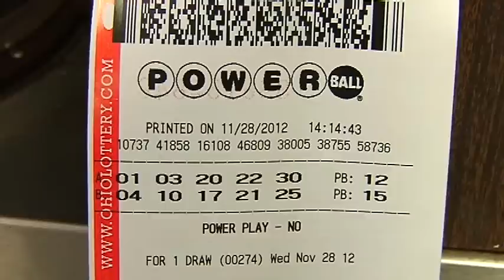Toledo gripped by Powerball fever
Wednesday night's jackpot soars to $550 million